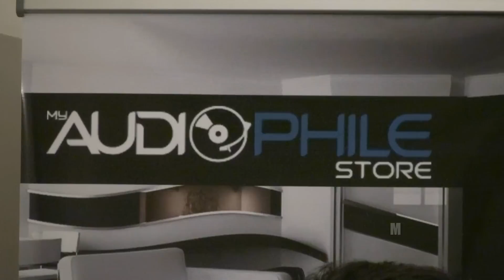AUDIOSHOW 2012 My Audiophile Store